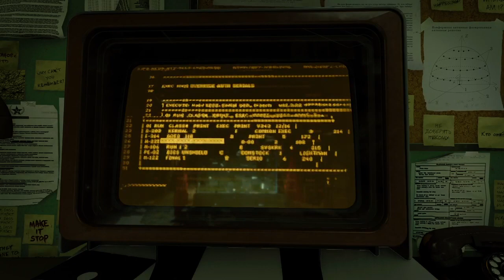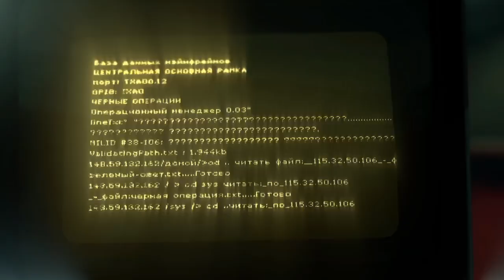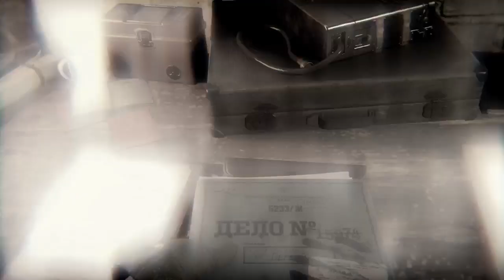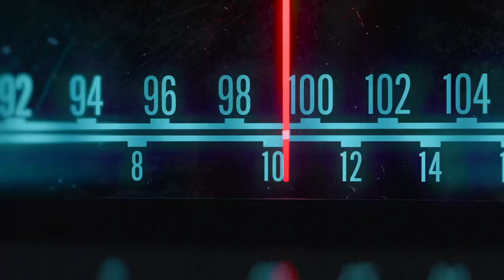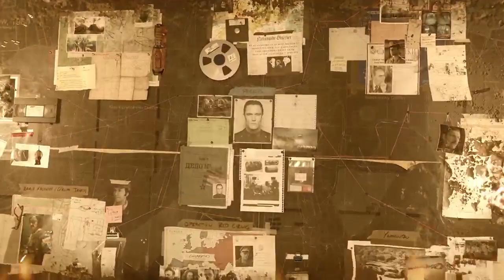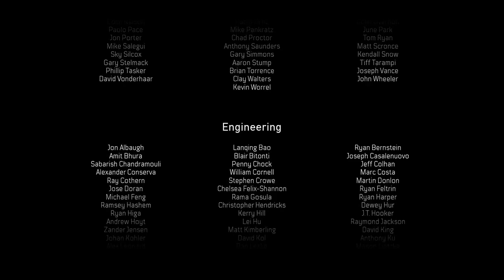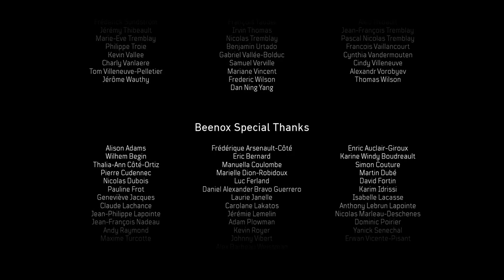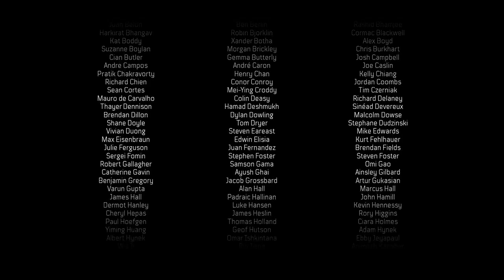Call of duty cold war (Realismo) Final fraco